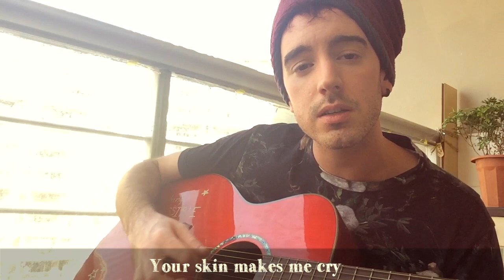[ 蓝子龙 NIO ] - Creep , Radiohead ( Cover)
CHINA

美拍：@蓝子龙nio